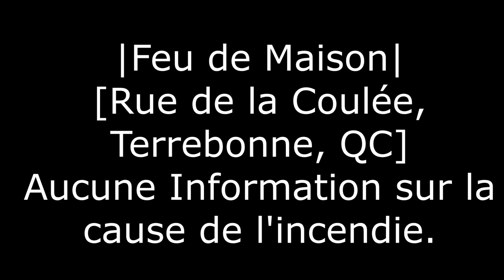Incendie de Maison - Terrebonne - 21/08/06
N'oubliez pas de Like et de Commenter!
Credits :
Vidéo et Montage - Elsepopcorn1483